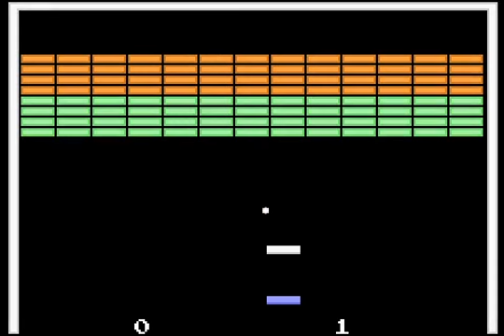Millipede-Super_Breakout-Lunar_Lander GBA Arcaplay Arcade Classic Gameplay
Remember the arcade and console classics that made history and marked several generations with Arcaplay Arcade Classic Gameplay.

Nintendo Entertainment System
Super Nintendo
Game Boy Color
Game Cube
Game Boy Advance
Master System
Mega Drive
Game Gear
Mega CD
Sega CD
PlayStation Portable
PlayStation Vita
PlayStation VR
XBox One
Xbox Series
Coleco Industries
Coleco Vision
Panasonic DO